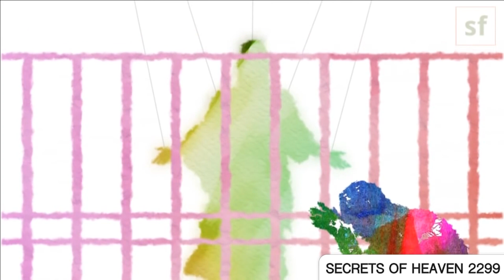Immersive Learning Methods For Children in Heaven - S&L Short Clips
Children in heaven are given richly beautiful learning experiences that give them joy, and that also spiritually develop their minds and their understanding of God’s presence and love.

In the full-length episode "Children in Heaven" we explore what happens to children when they die, drawing on Emanuel Swedenborg’s beautifully detailed visions of the afterlife.

All content premieres at 12:00pm PT, 3:00pm ET, and 7:00pm GMT.

Monday: Watch Swedenborg and Life
Tuesday: Receive OTLE's Inspiration Art
Wednesday: Watch News From Heaven
Thursday: Respond to our weekly reflection question
Friday: Join us for Swedenborg Live!
Saturday: Share our Quick Answers

★☆★ABOUT★☆★